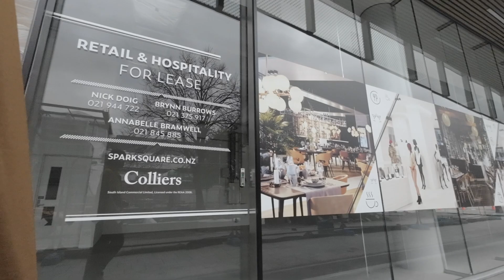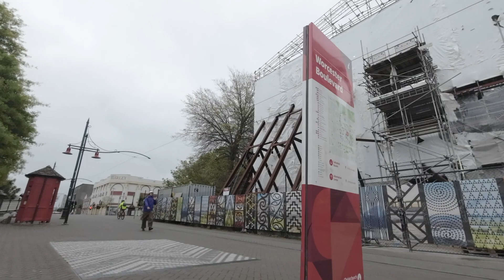Take a super walk in Christchurch Very nice city